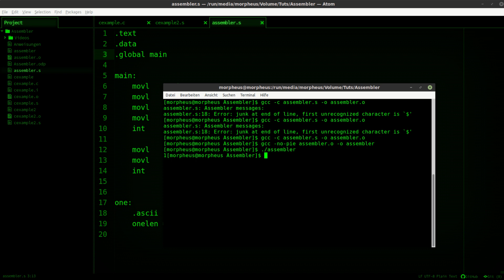Assembler Tutorial #9 - Einen Integer ausgeben